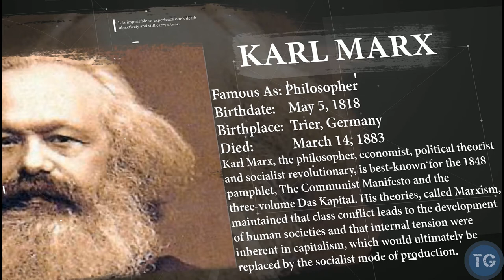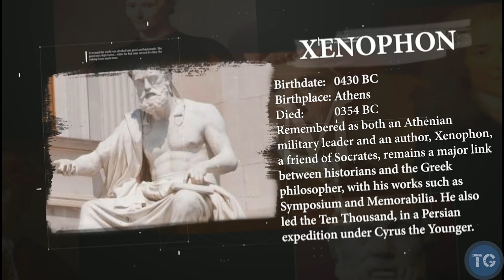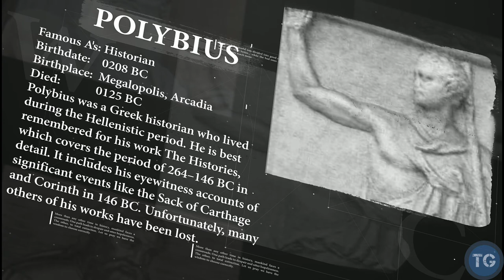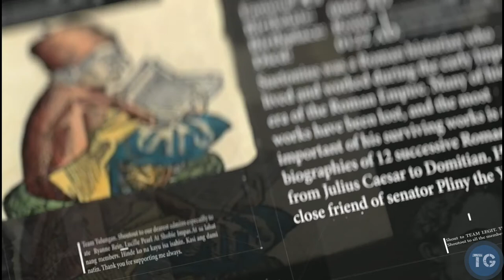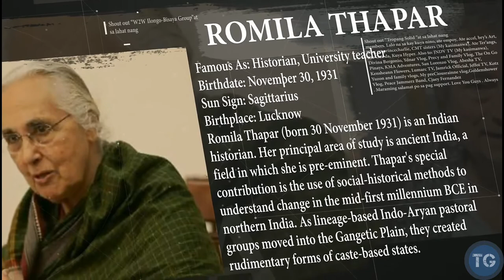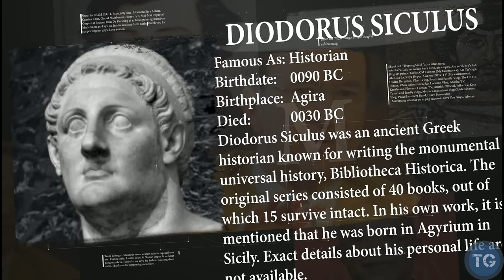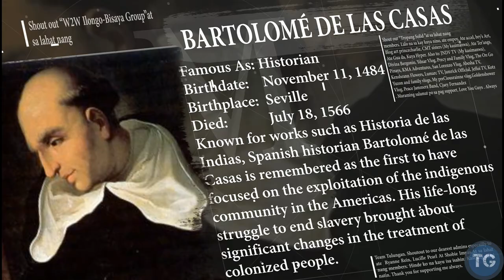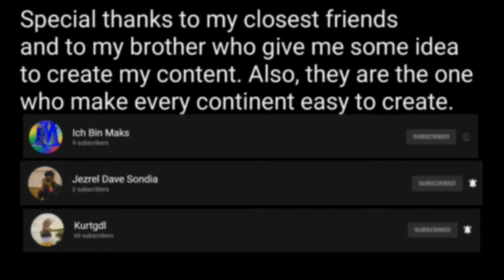Famous Historians Of The World. (Vol. 1)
Join me to my another adventure and we will discuss the most famous historians in the world. We will know them one by one.

Take Note:
The information you will read is just an autobiography or a summary of works "the historians".
Hope you will like it. And for more information please visit website.